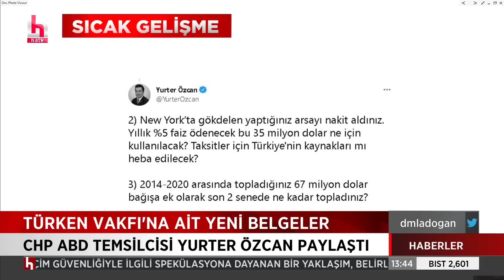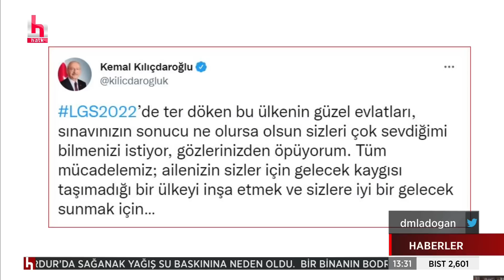TÜRKEN Vakfı'na ait yeni belgeler ortaya çıktı!